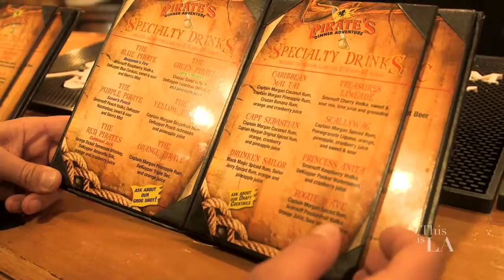Catalina Express & Pirates Dinner Adventure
Buena Park, CA